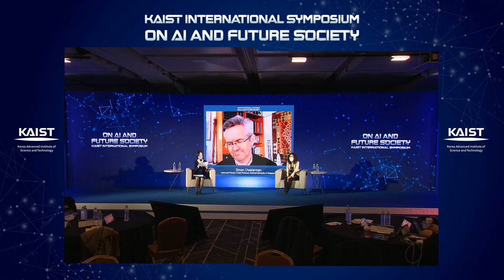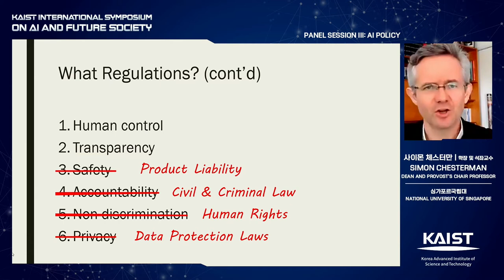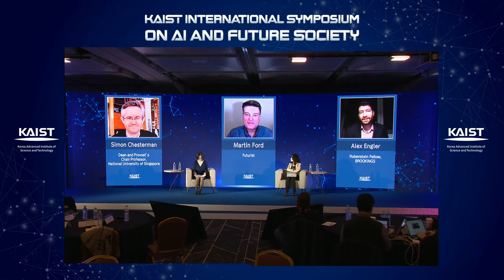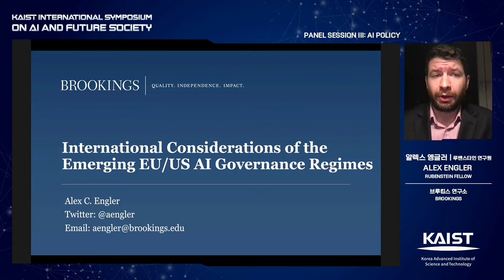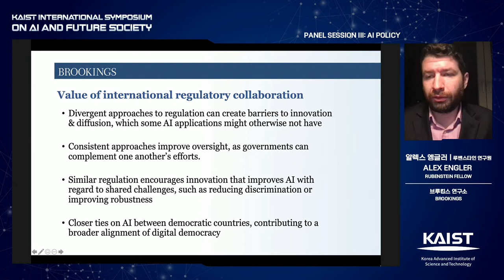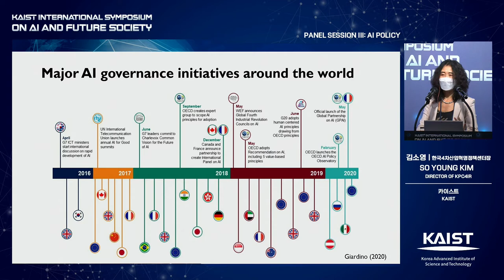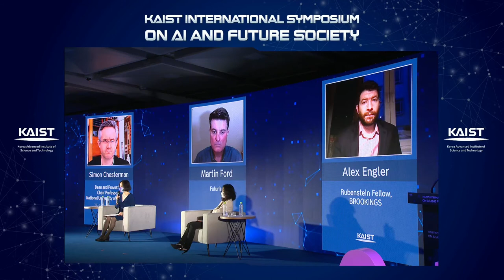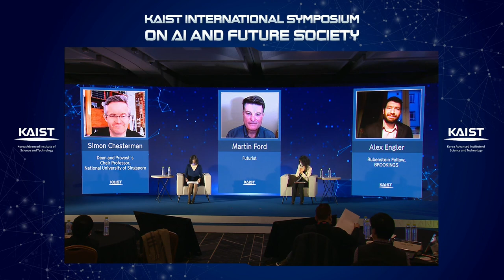[KAIST International Symposium on AI and Future Society]Session3. AI Policy